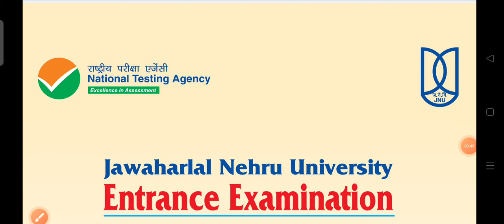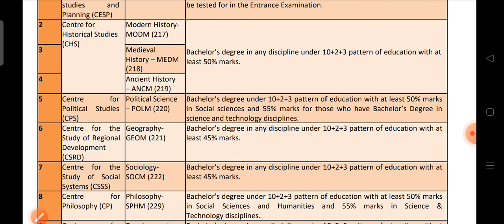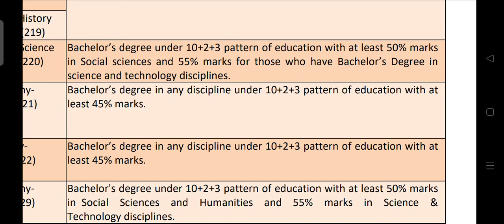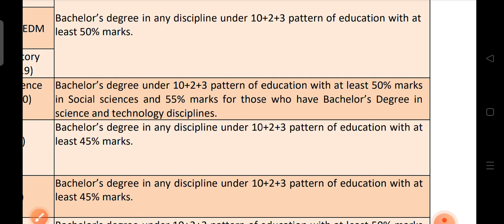JNU MA GEOGRAPHY ADMISSION 2022 | ELIGIBILITY CRITERIA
हिन्दी साहित्य 🌄⭐
नमस्कार दोस्तों आप सभी का स्वागत हमारे हिन्दी साहित्य टेलीग्राम चैनल पर .

📌FOLLOW INSTAGRAM ID :- _verma_1999

 jnu ma hindi entrance exa
 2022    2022 Hindi sahitya  hindi sahitya prashant verma , prashant verma Hindi sahitya
jun marks update kese kare , jnu entrance

हिंदी साहित्य_YouTube_family_😍👍